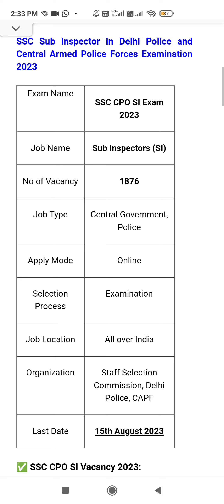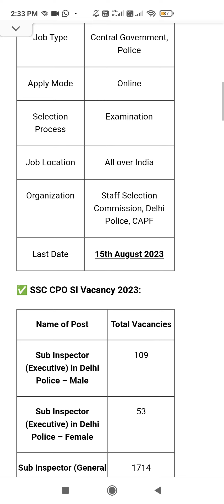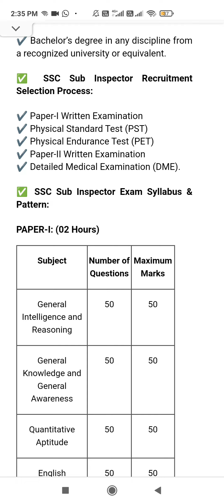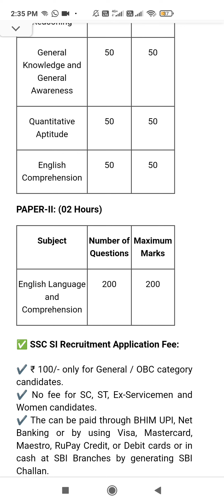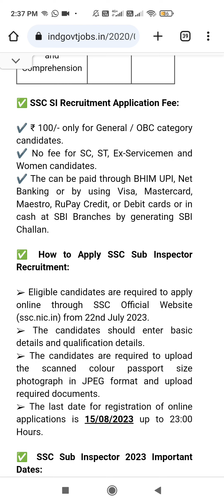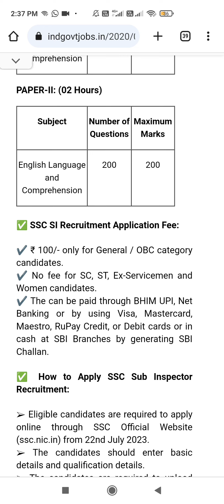Govt Job Vacancy, Sub Inspector (SI) in Delhi Police and Central Armed Police Forces (CAPFs)